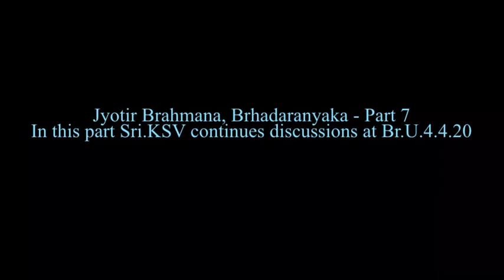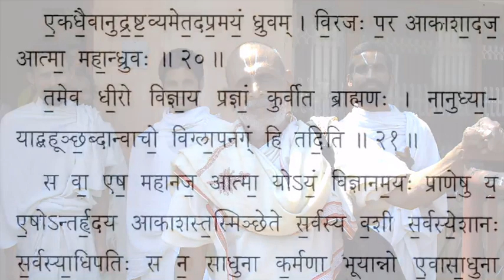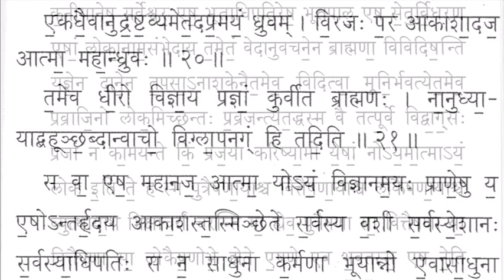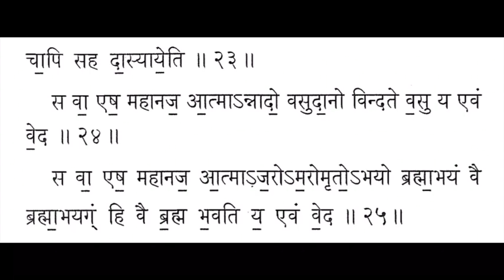Brhadaranyaka Jyotir Brahmana (Part 7)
Bṛhadāraṇyaka Upaniṣad 6.4: Jyōtir Brāhmaṇa Part 7

(Kothimangalam Varadacharya, recorded December 31, 2006. In conversation with Krishna Kashyap.)